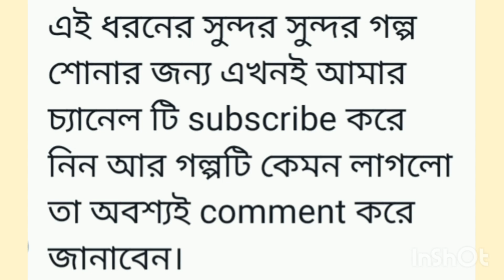গোপালের স্মৃতিশক্তি | গোপাল ভাঁড়ের গল্প | gopal bhar | bengali audio story channel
Musician: Xuxiao

Bengali podcast
best bengali audio story channel
রাজা কৃষ্ণচন্দ্র
হাসির রাজা গোপাল ভাঁড়
মজার কার্টুন বাংলা